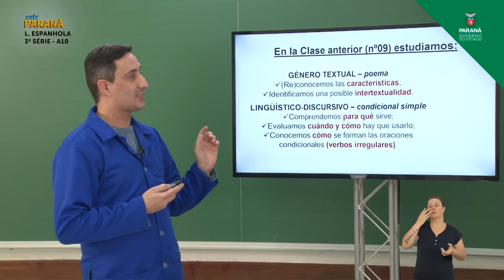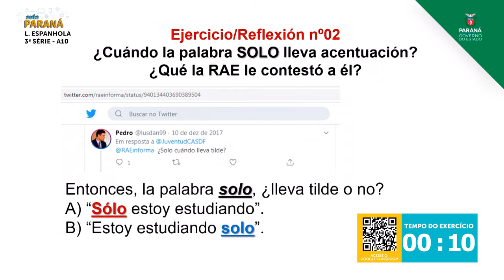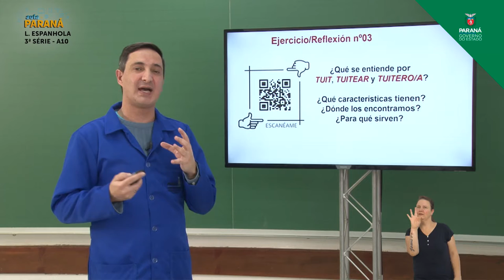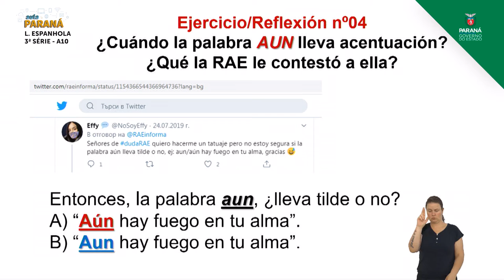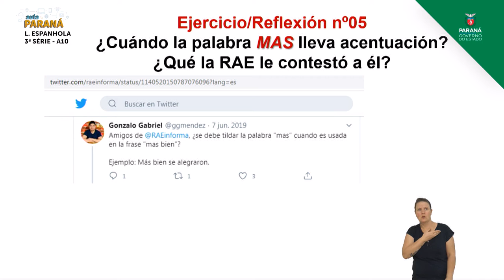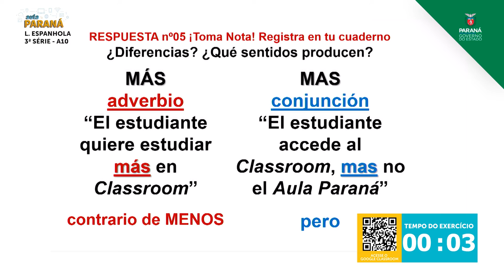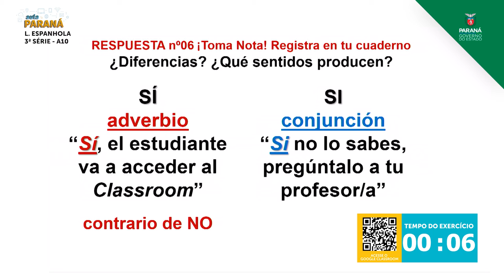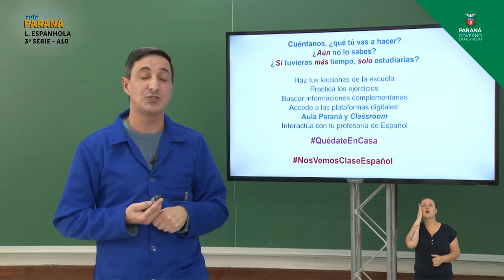3ª Série | Língua Espanhola | Aula 10 - Acento Diacrítico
Professor Gilson Woginski